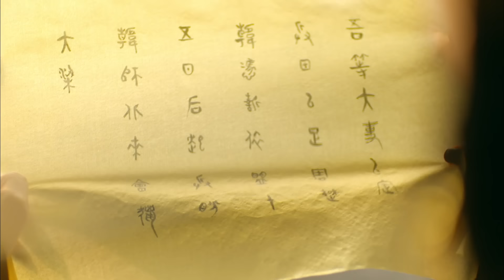《谋圣鬼谷子》第50集 （段奕宏/戚薇/祖峰/倪大红）For the Holy Guiguzi EP50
【剧情简介】公元前390年，魏国的太子和上大夫王错，粉碎了一场政变。公子缓被流放，吴起逃亡楚国。正在王错庆祝胜利之际，吴起为复仇和夺取王错手中的《孙子兵法》，率五百死士包围了王府，一家百余口被屠杀。吴起搜遍王府并未得到“兵法”。王夫人劫后生下一子起名王蝉，被好友史太皓收养为义子抚养成人，并与史的女儿青梅竹马，长大后相恋成亲。王禅找到父亲留下的《孙子兵法》苦读掌握了兵法精髓并周游列国，想实现自己治理乱世的理想。为避乱世，他来到云蒙山一个叫做鬼谷的地方隐居办学，培养弟子，希望他们能帮助自己实现一统天下，建立一个安定的社会。人们再也不知王禅，只尊称他为“鬼谷子”。